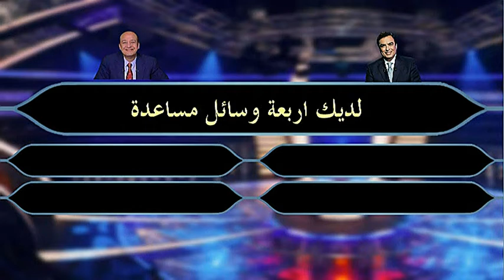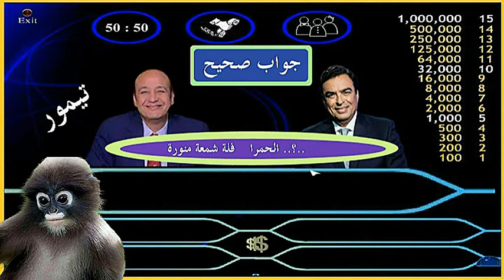ألش رخيص | عمرو اديب مواقف و غرائب و طرائف كوميدي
الإعلامي عمرو اديب و زوجته الإعلامية لميس الحديدي  شفيقة و تيمور الإعلام المصري@DarbSaadeh
ألش رخيص